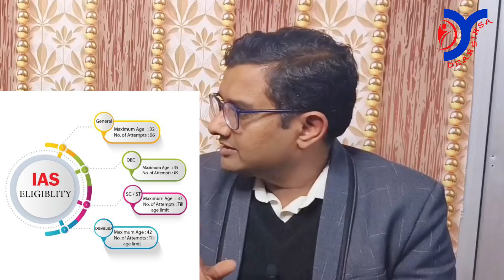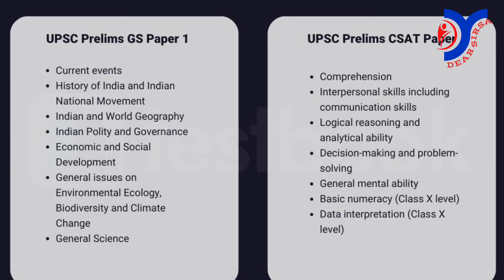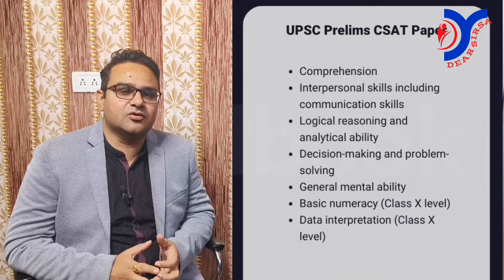In-Depth Insights into UPSC (IAS Exam) Course | CA Darvesh Swami & Abhishek Sharma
🔍 Are you ready to dive deep into the intricacies of the UPSC (IAS Exam) course? Join us for an insightful discussion led by Dear Sirsa Founder CA Darvesh Swami as he delves into the comprehensive details of the UPSC examination.

In this video, CA Darvesh Swami, an esteemed mentor and guide, provides invaluable insights into the UPSC syllabus, exam pattern, preparation strategies, and much more. Whether you're a beginner aspiring to crack the exam or a seasoned candidate aiming for better performance, this session is tailored to enrich your understanding and enhance your preparation journey.

Key Highlights:
📘 Overview of the UPSC (IAS Exam) syllabus
📚 Detailed analysis of each subject and its weightage
💡 Effective preparation strategies and study techniques
🔑 Tips to excel in prelims, mains, and the interview

Join CA Darvesh Swami as he shares views with Mr. Abhishek Sharma (Director of Udaan IAS Academy, Sirsa) who has expertise and unravels the secrets to success in one of India's most prestigious and challenging examinations. Don't miss out on this enriching discussion that could shape your UPSC journey and pave the way for a brighter future.